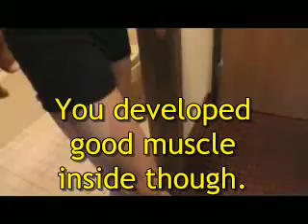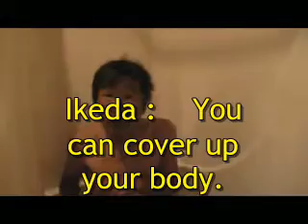Day 181 Treatment!